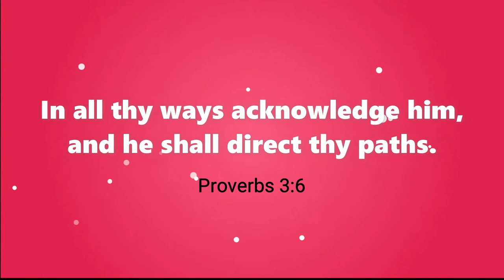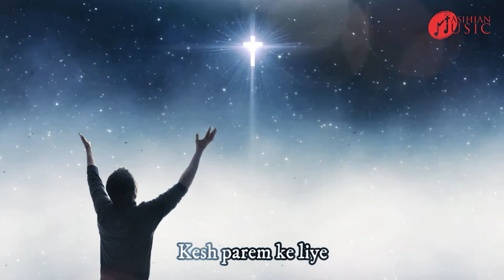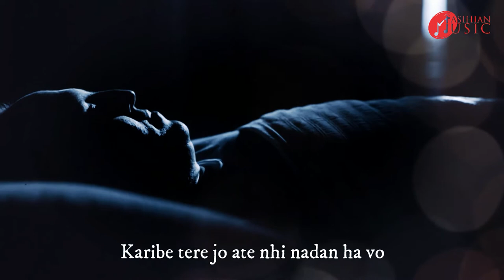TADAP RAHA THA ZAMANA | BEAUTIFUL JESUS CHRISTIAN SONG 2021 - MASIHIAN MUSIC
TADAP RAHA THA ZAMANA | MASIHIAN MUSIC | HINDI CHRISTIAN SONGS | WORSHIP SONGS HINDI CHRISTIAN

TADAP RAHA THA ZAMANA, This song commonly in every house and Church during the daily prayers.

Hebrews 13:15 says, “By him, therefore, let us offer the sacrifice of praise to God continually, that is, the fruit of our lips giving thanks to his name.”

"The LORD is my strong defender; he is the one who has saved me. Christian devotional songs are my God, and I will praise him, my father’s God, and I will sing about his greatness.”
 Exodus - 15:2

🎹🎵 Song Lyrics🎵🎹

🎵 Tadap rha tha zamana, hajar barso se
🎵 तड़प रहा था ज़माना, हजार बरसो से
🎵 Masiha tere liye the, kesh parem ke liye
🎵 मसीहा तेरे लिए थे, केश परेम के लिए

🎵 Ki tune aker hume, zindgi ka nur diya
🎵 की तूने आकर हमे, ज़िंदगी का नूर दिया
🎵 hajar shuker tera, assi roshni ke liye,
🎵 हजार शुकर तेरा, ऐसी रौशनी के लिए,

🎵 Kbhi na apni ye zindgi ka shukh chaha,
🎵 कभी न अपनी ये जिंदगी का सुख चाहा,
🎵 salebi moth sahi papiyo ke sukh ke liye
🎵 सलीबी मोठ सही पापियो के सुख के लिए

🎵 Jhalak rhi thi mohobath lahu ki bundo se
🎵 झलक रही थी मोहोबत लहू की बूंदों से
🎵 lahu jo tere badan, se bhar sabho ke liye
🎵 लहू जो तेरे बदन, से भर सभो के लिए

🎵 Karibe tere jo ate nhi nadan ha vo,
🎵 करिबे तेरे जो एते नही नादाँ है वो,
🎵 khuli ha bhahe teri jab ke her basker ke liye,
🎵 खुली है भहे तेरी जैब के हेर बास्केर के लिए,

Download Mobile App :
For Android:-